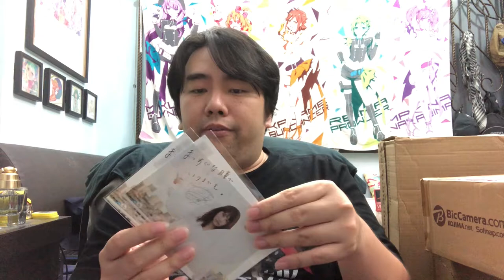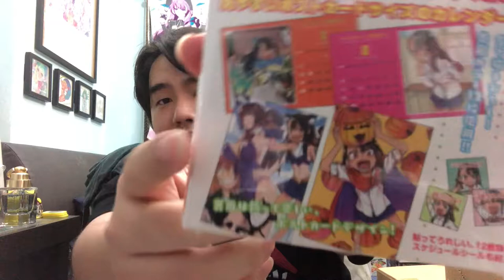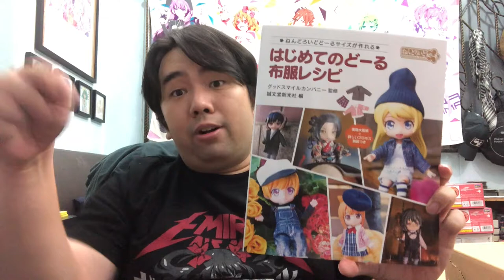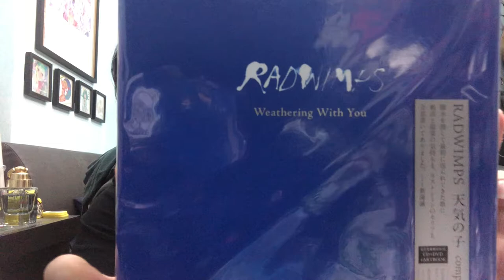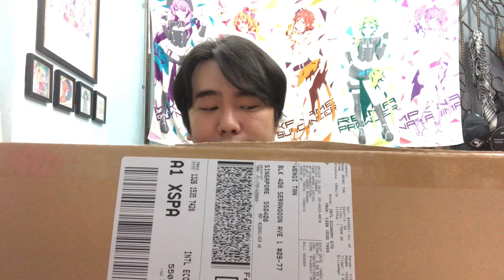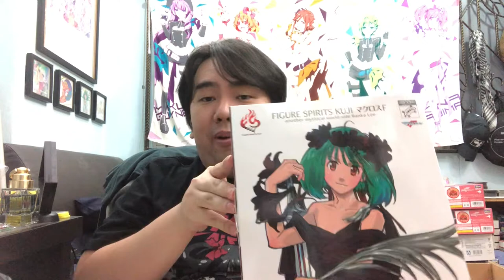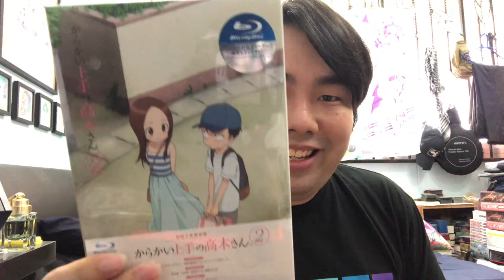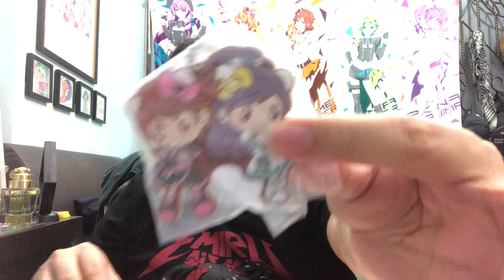【Unboxing】#02 A mountain for November'19